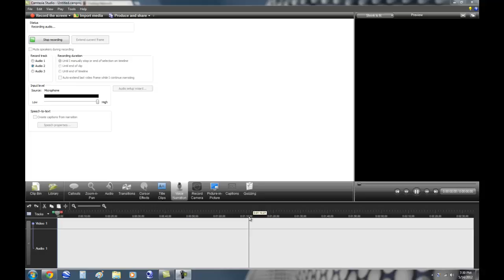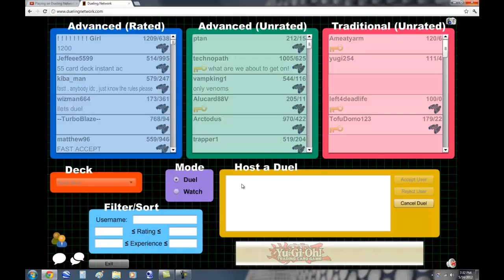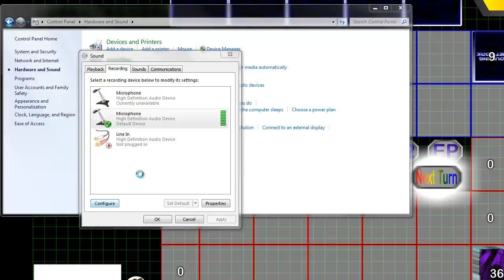Playing on Dueling Network: Part 2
THUMBS UP NCIS IN THE BACKGROUND